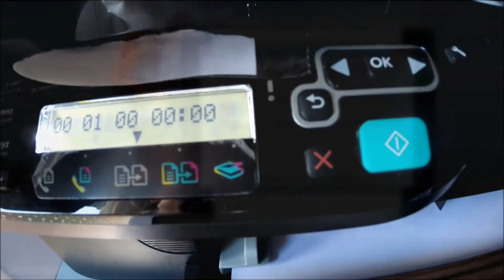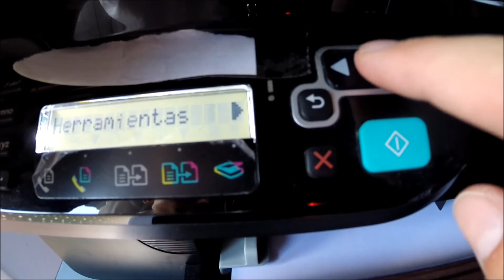como limpiar cartuchos de impresora, 3 metodos!!!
Como muchos me habeís preguntado como limpiar cartuchos de impresora en el video de los cartuchos de tinta secos. aqui os dejo 3 metodos para limpiarlos.
Un saludo!!